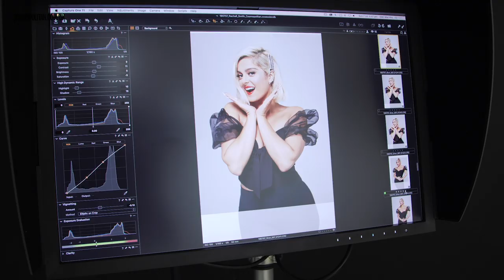Behind The Scenes: Bebe Rexha's October Cover Shoot | Cosmopolitan UK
Go behind the scenes at Bebe Rexha’s October cover shoot for Cosmopolitan UK!

The pop star the fashion world refused to dress gets very real about the music industry, from size discrimination to pop's MeToo crisis